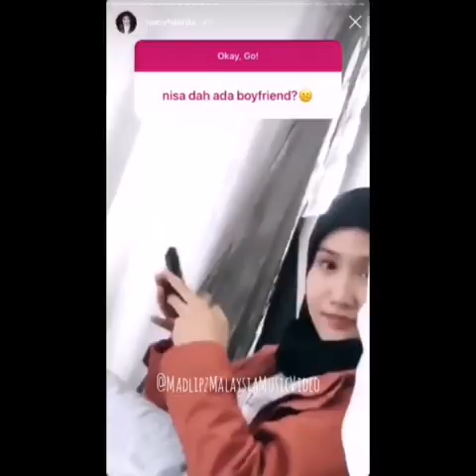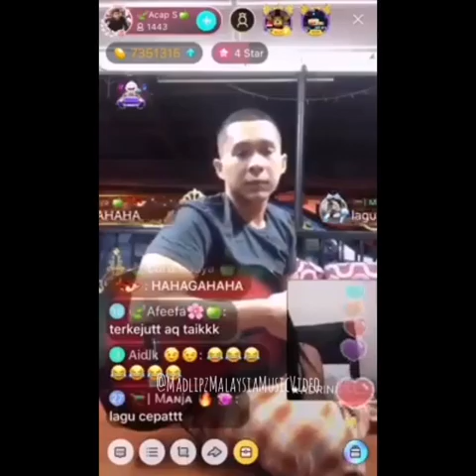KOLEKSI MADLIPZ MALAYSIA PART4 2019